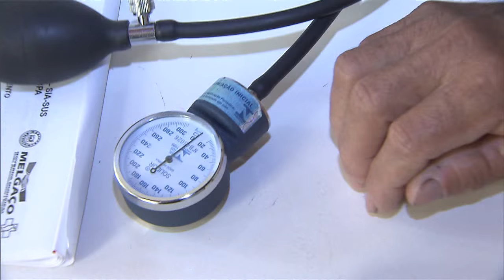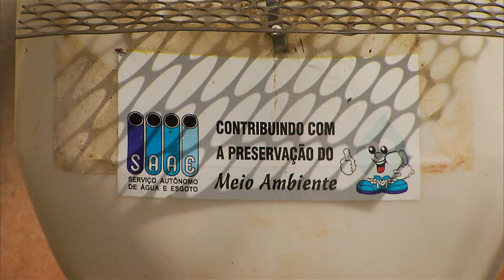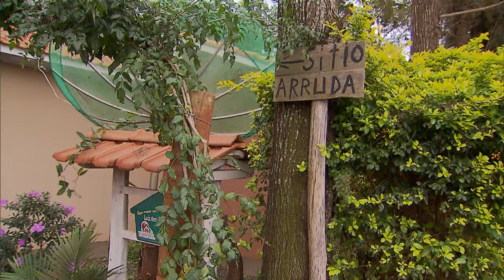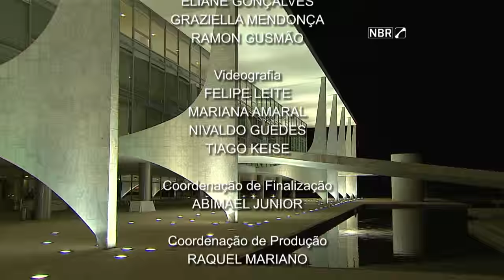Jornal NBR Notícias na Íntegra - 13 de agosto